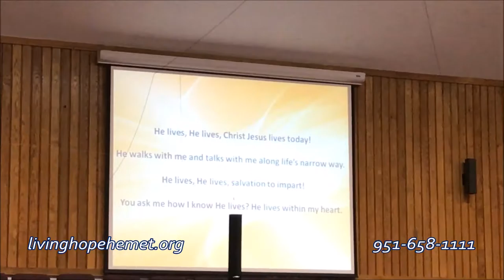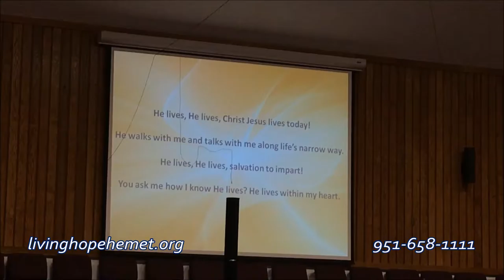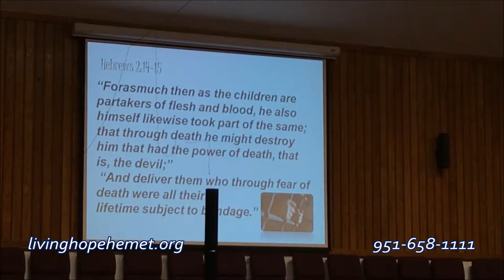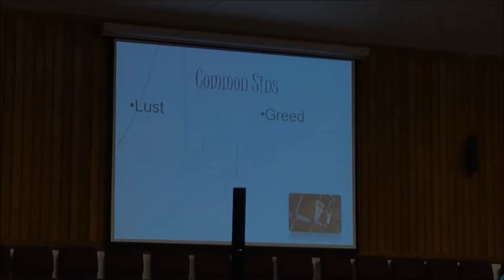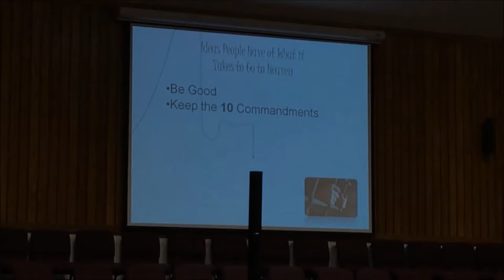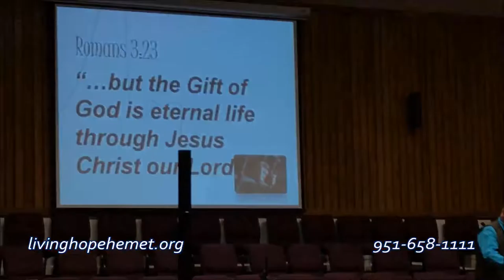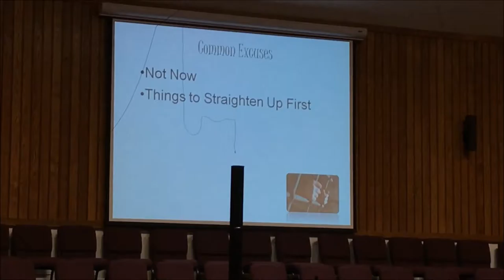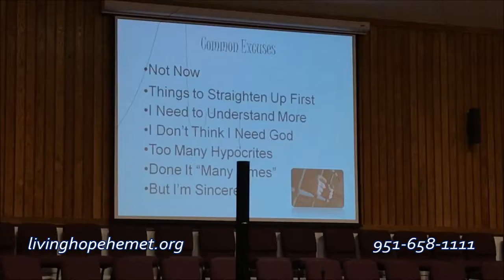"Round Up Sunday" with the Walker Family November 13, 2016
433 S. San Jacinto

1068 E. Mayberry